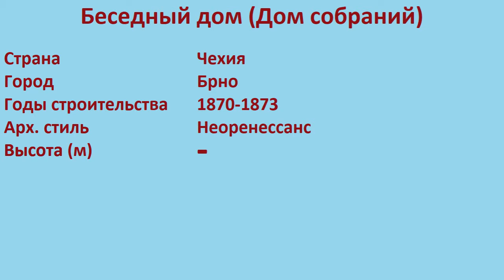Беседный дом , Дом собраний (Брно)